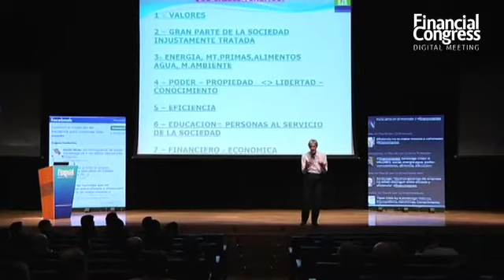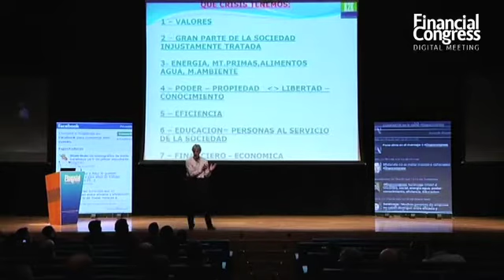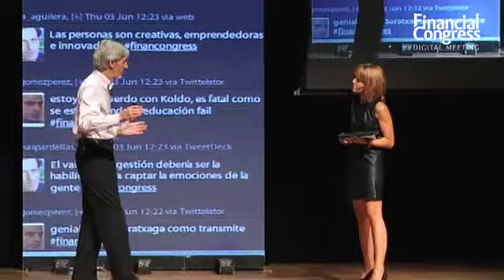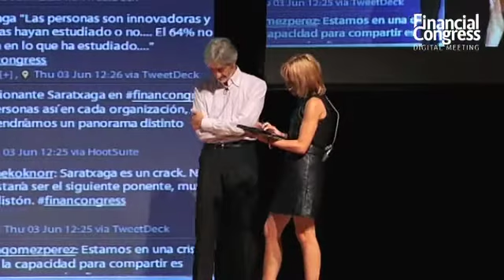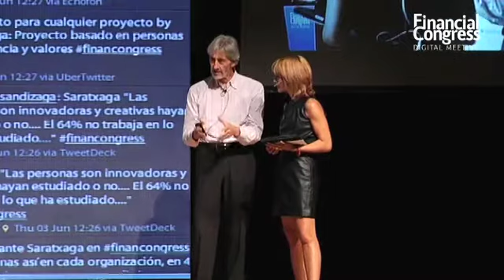Koldo Saratxaga Parte 3